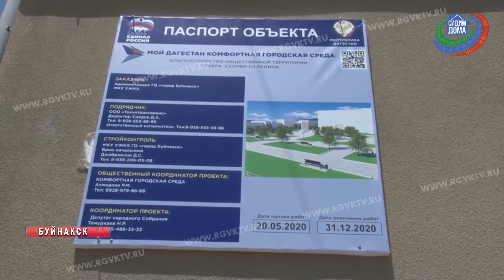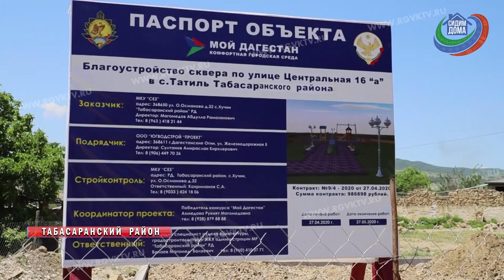В Дагестане успешно реализуется программа «Комфортная городская среда».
В Дагестане успешно реализуется программа «Комфортная городская среда». Напомним, инициирована она главой республики Владимиром Васильевым. В Буйнакске, Кизляре, Хасавюртовском и Табасаранском районах обустраиваются дворовые и общественные территории.